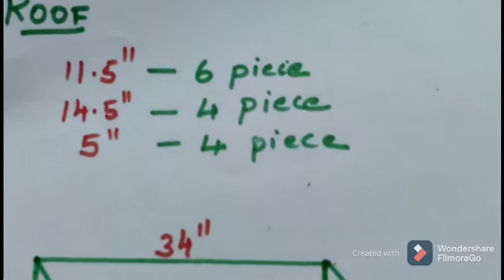കുട്ടികൾക്ക് കളിക്കാൻ വേണ്ടി ടെൻഡ് ഉണ്ടാക്കാം / tent for kids / DIY Kids Tent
How    to  make  a  tent   at  home    in  Malayalam   /  NainaCreations   /  For   Kids

Kids  Tent  House